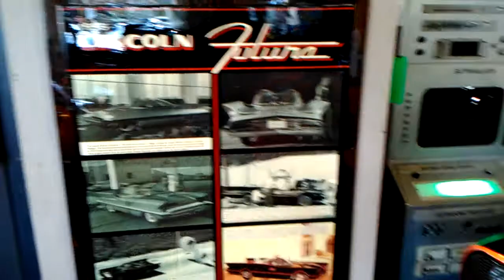Adam west batmobile Hollywood car museum Gatlinburg TN